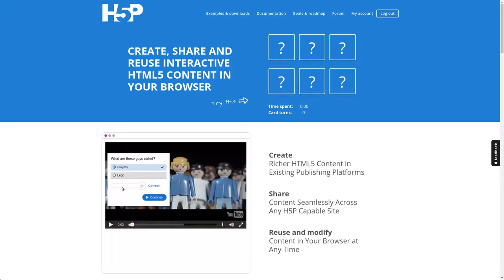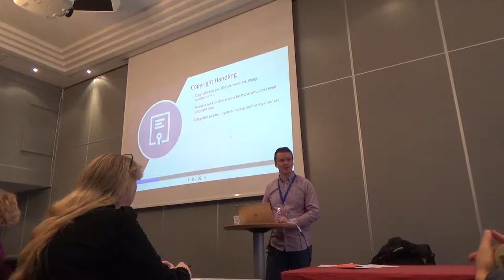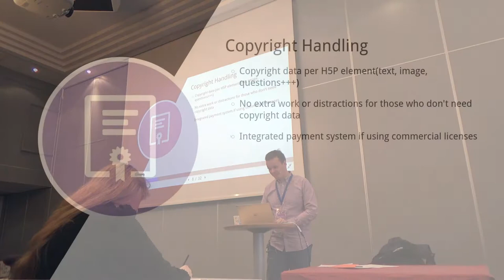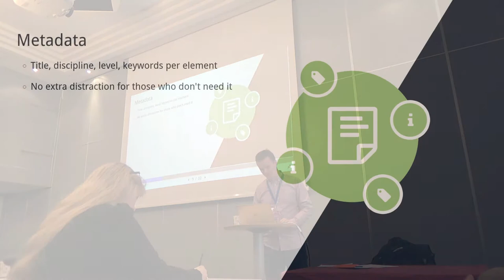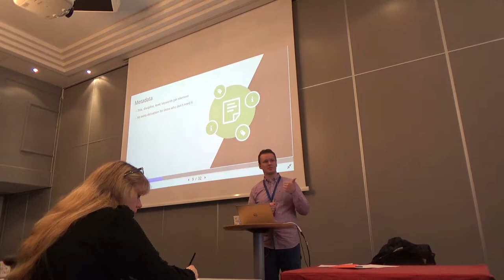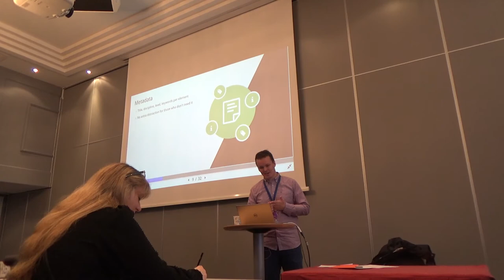H5P Conference 2017: Keynote Part 5/7: Content Types And Features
This is a part of the Keynote Speech of Joubel's CEO Svein-Tore Griff-With: "Content Types And Features"

If you wonder where I found the great music for the intro, go check out